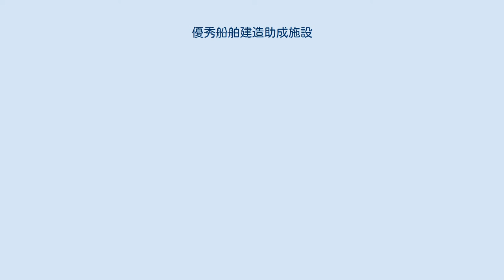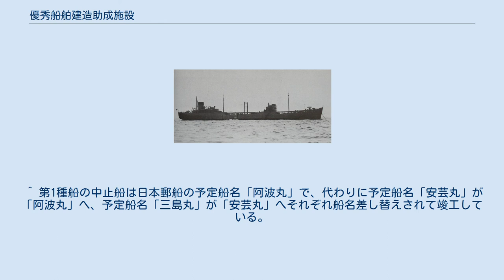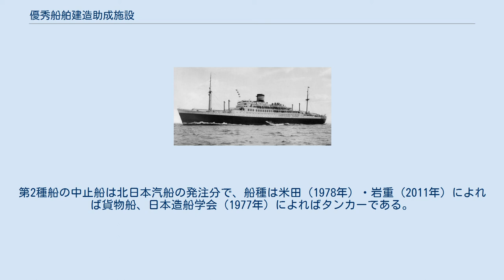優秀船舶建造助成施設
優秀船舶建造助成施設を利用して建造された貨客船「新田丸」。
後に改装されて航空母艦「冲鷹」となる。
 優秀船舶建造助成施設（ゆうしゅうせんぱくけんぞうじょせいしせつ）は、日本政府が1937年（昭和12年）から実施した高性能商船の建造費用について補助金を交付する造船振興政策である。
国際情勢の悪化に対応し、有事の徴用に適した高性能商船の増強を図る軍事目的が重視された。
助成対象船は予定通り太平洋戦争において特設艦船などとして戦力化された。
 本項目では、1938年（昭和13年）に派生的に実施された大型優秀船建造助成施設についても述べる。
 昭和恐慌の対策として1932年（昭和7年）から1936年（昭和11年）まで実施されたスクラップアンドビルド方式の造船振興政策である船舶改善助成施設は、造船需要の喚起と余剰船腹の圧縮、旧式商船更新に大きな成果を挙げた。
昭和恐慌からの脱却後も、海運・造船業界からは船舶改善助成施設を継続するよう要望があった。
 日本を取り巻く国際情勢の悪化により、軍部からも有事に備えた商船の質的・量的増強が要求されていた。
特に日本海軍は、ワシントン海軍軍縮条約が1936年末に失効したのを踏まえて艦隊の拡張を進めており、航空母艦や特設巡洋艦候補となる大型貨客船や、補給艦候補となる石油タンカーの整備を求めていた。
 国際的に見ても、欧米各国で大規模な自国商船隊保護政策が施行され始まっていた。
イギリス、フランス、アメリカ合衆国、イタリアで、造船資金の補助や融資、遠洋航路に対する運航経費の補助などが実施されている。
 以上のような状況を受け、逓信省は、余剰船腹問題は解決済みであること、有事に向けた量的な増強が必要であることを考慮し、旧式船解体を条件としない国防重視の新船建造助成実施を計画した。
新たな助成案である優秀船舶建造助成施設は、運航経費を補助する遠洋航海助成施設、建造費用等の融資を行う船舶金融施設、船員養成・船舶試験の拡充と並んで海運国策と称された。
海運国策予算案は広田内閣により1936年末に帝国議会へ提出され、次の林内閣下で1937年3月に成立した。
具体的な実施要項は、1937年4月1日の逓信省告示により発表されている（昭和12年逓信省告示第826号）。
 優秀船舶建造助成施設を利用して建造されたタンカー「神国丸」。
 従来の船舶改善助成施設では助成対象が原則として貨物船であったのに対し、優秀船舶建造助成施設では第1種（貨客船）と第2種（貨物船・タンカー）が設定されて対象船種が拡大された。
建造目標は第1種・第2種各15万総トンである。
予算額は、第1種船4469万円余（昭和29年度までの元利補給方式で交付）、第2種船600万円である。
 基本的な補助金交付要件は次のとおりであった。
 船舶改善助成施設の要件（4000総トン以上・13.5ノット以上）に比べるとさらに大型化・高速化が進んでおり、商船としての経済性を損ねていた。
細部の設計にも軍用時を想定した要求が多数盛り込まれている。
例えば改装空母予定船の新田丸級貨客船では、航空機用エレベーターや燃料タンクの設置位置まであらかじめ準備された。
貨物船は軍隊輸送船としての徴用を想定して兵員居住区となる船倉にも多数の舷窓を設け、自衛用火砲や上陸用舟艇などの搭載も考慮されていた。
タンカーは川崎型油槽船か同等船で占められ、洋上給油設備があらかじめ装備された。
 船主の割り当ては、第1種船は日本郵船が7隻と大阪商船が5隻で、第2種船は1隻ずつ異なった船主とされた。
このような高性能船の建造が可能な造船所は限られており、三菱重工業・川崎重工業・玉造船所（三井造船）の一部大手造船所に集中して受注される結果となった。
 第1種船12隻・第2種船16隻が計画されたが、日米関係の一段の悪化による計画造船への移行で第1種船・第2種船とも1隻が中止となり、竣工したのは第1種船11隻・第2種船15隻（貨物船7隻・タンカー8隻）であった。
うち「春日丸」は竣工前に海軍に買収されて航空母艦として完成しているほか、「護国丸」のように特設艦船として艤装された状態で竣工した例もある。
 大型優秀船建造助成施設は、優秀船舶建造助成施設に続いて予算承認された造船振興政策で、一段と大型高速化した豪華客船を対象としたものである。
当初は同じ1937年度予算での着手を計画し、原案では2万6千総トン以上・24ノットの客船2隻の建造費用（1隻2400万円）の...